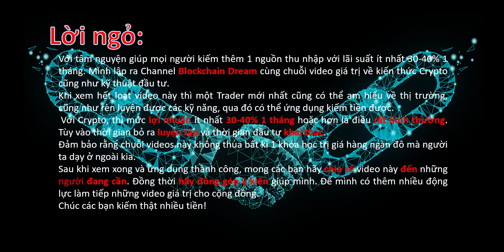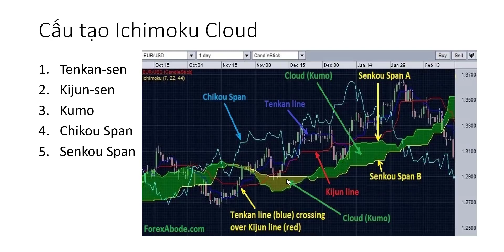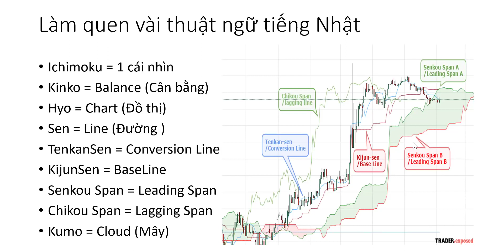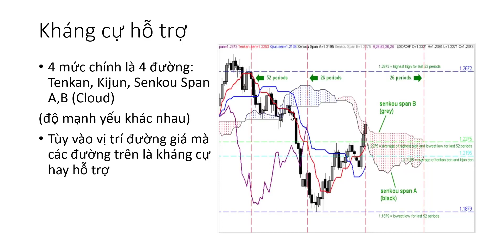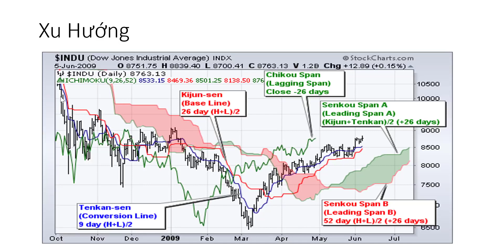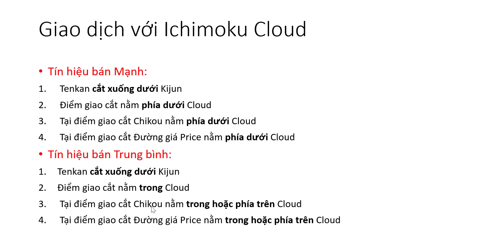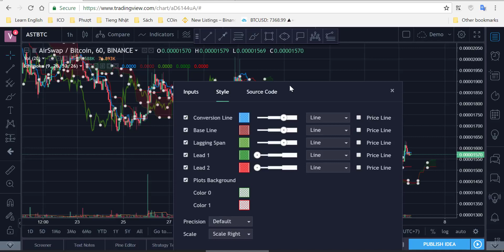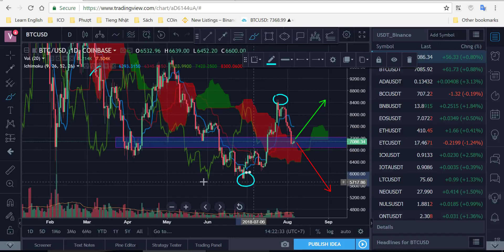Bật Mí Forex Bài 14 - Ichimoku Cloud là gì - Hướng dẫn sử dụng công cụ chỉ báo ichimoku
Những Video này mình copy từ Blockchain Dream ,
tổng hợp những bài mình cho là xúc tích nhất. chúc mn học tốt.
Cảm ơn Admin Blockchain Dream